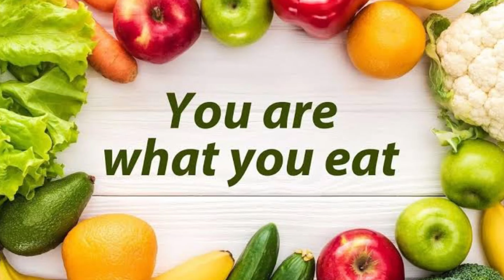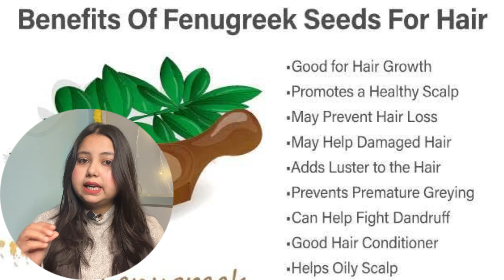यहाँ से शुरू karo hair fall 100% खत्म होगाhairfall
Here, we delve into effective solutions, tips, and remedies to combat hair loss and promote healthy hair growth. Join us on this journey towards stronger, healthier hair. Let's embark on this hair care journey together! 🌟

for connection
afreenqadri2022

1.
2.
3.
4.
5.
6.
7.
8.
9.
10.
11.
12.
13.
14.
15.